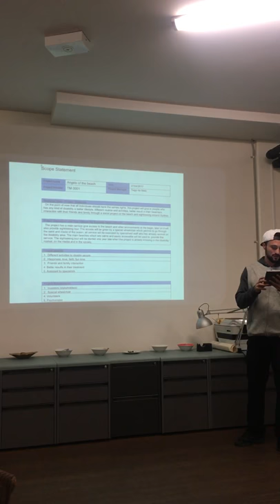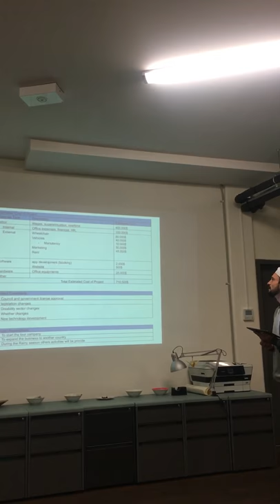Tiago melo - scope